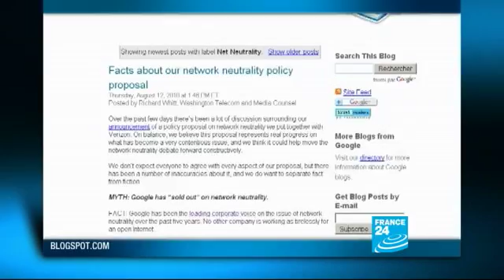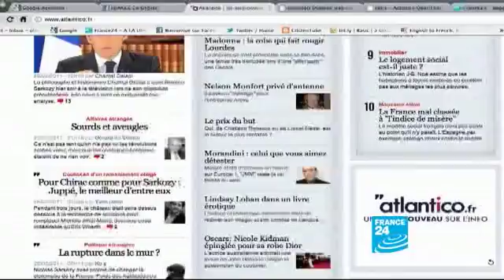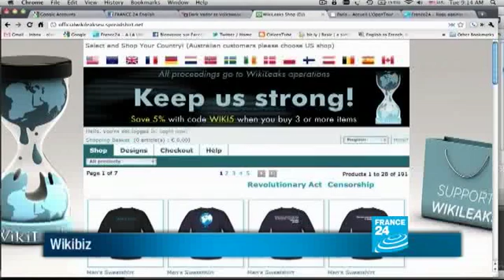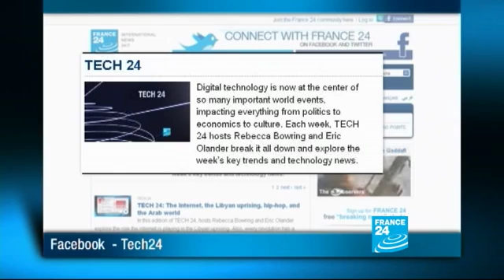FRANCE 24 Tech 24 - The debate over 'Net Neutrality'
TECH 24 - The internet has long been a bastion of open communication where information flows freely. That era may soon come to an end as more governments consider placing new restrictions on the exchange of data. This week on Tech 24: the debate over "Net Neutrality".